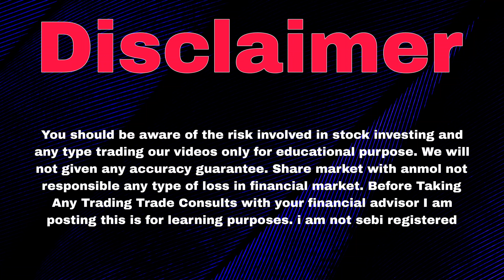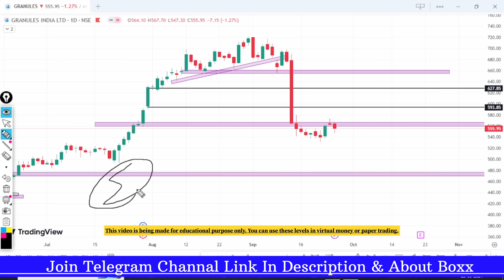Granules india share latest news | Granules india share analysis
Topics :-

Topics :-

granules India share
granules India Stock Analysis
granules India stock latest news today granules India stock target
granules India stock price
granules India stock latest news today